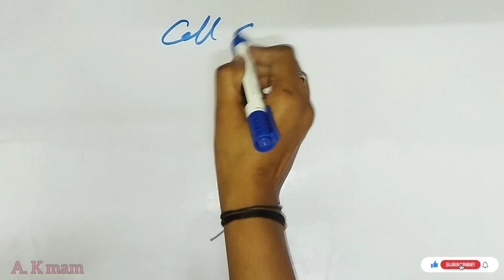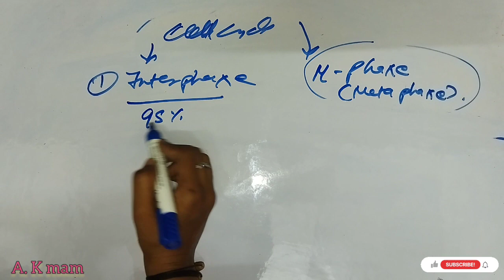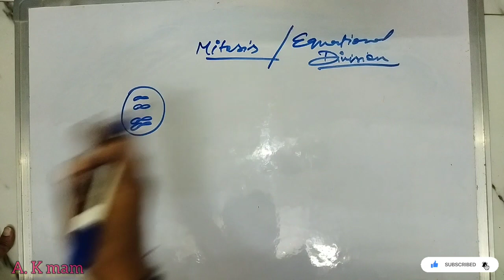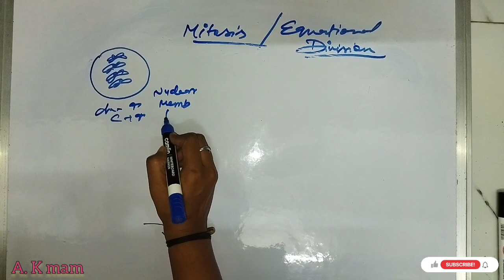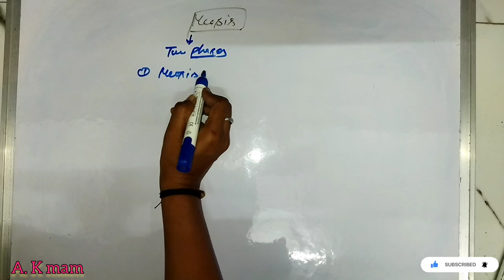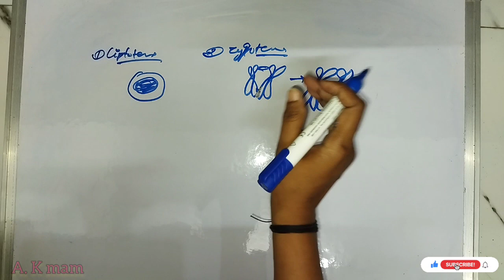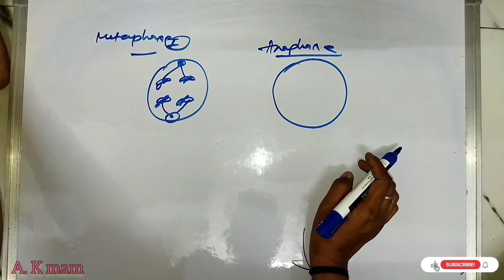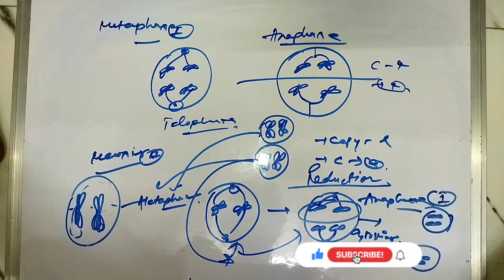Cell cycle & cell division in 20 minutes || Cell cycle tricks